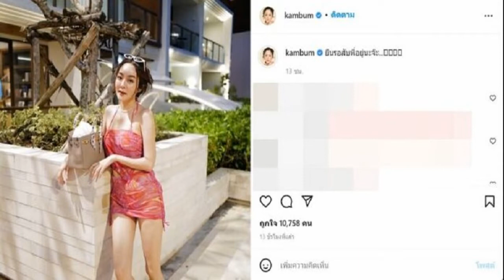แก้มบุ๋ม โพสต์ลอยๆ ยืนรอสับ ชาวเน็ตแห่โยงอดีตรัก แนะอย่าไปให้แสง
อย่าให้หนูทนไม่ไหว! แก้มบุ๋ม ปรียาดา โพสต์ลอยๆ “ยืนรอสับพี่อยู่นะจ๊ะ” ชาวเน็ตแห่โยงอดีตรัก ลั่นอย่าไปให้แสง
แก้มบุ๋ม ยืนรอสับ / จากกรณีคลิปเหตุการณ์ที่ผู้เสียหายสาวรายหนึ่งขี่รถจักรยานยนต์บนเส้นถนนรามคำแหงขาออกไปปากซอยรามคำแหง 93 ช่วงกลางดึกวันที่ 25 เม.ย.ที่ผ่านมา ก่อนถูกรถยนต์คันหนึ่งที่มีดาราชายชื่อดังเป็นคนขับพุ่งชนจนบาดเจ็บ และผู้เสียหายไม่ได้รับการชดใช้เยียวยา
ตอนแรกเรียกค่าเสียหาย 20,000 บาท แต่ดาราชายยืนยันจะชำระให้เพียง 10,000 บาท ก่อนจะไม่สามารถติดต่อได้ ก่อนไปออกรายการโหนกระแสและโฟนอินกับ ขุน ชานนท์ เพื่อตกลงไกล่เกลี่ยการชดใช้ค่าเสียหาย ตามที่เสนอข่าวไปแล้วนั้น

ล่าสุดวันที่ 2 พ.ค.2565 ผู้สื่อข่าวรายงานว่า เมื่อช่วงเย็นของวันที่ 1 พ.ค.ที่ผ่านมา ขุน ชานนท์ อักขระชาตะ อายุ 31 ปี ดาราหนุ่ม ซึ่งเป็นผู้ขับรถชน น.ส.ปรารถนา แก้วโรจณะประเสริฐ ผู้ช่วยพยาบาล จนได้รับบาดเจ็บ ได้เดินทางมาที่ สน.หัวหมาก พร้อมนำกระเช้ามามอบให้กับ น.ส.ปรารถนา และ นางราตรี โรจณะแก้วประเสริฐ แม่ของผู้เสียหาย
งานนี้ถึงแม้ว่าดาราหนุุ่มจะยอมชดใช้เงินให้กับผู้ที่ได้รับบาดเจ็บเต็มจำนวน 30,000 บาทแล้ว แต่ยังคงมีกระแสวิพากษ์วิจารณ์ต่างๆ ตามมาไม่หยุด รวมถึงหลายคนที่เคยใกล้ชิด หนุ่มขุน ต่างออกมาเคลื่อนไหวถึงพฤติกรรมที่เคยเจอในอดีต

ล่าสุด แก้มบุ๋ม อดีตแฟนสาว โพสต์ภาพตัวเองสวมชุดเดรสสีมพูลงไอจีส่วนตัว พร้อมเขียนข้อความระบุว่า “ยืนรอสับพี่อยู่นะจ๊ะ…🫣🤭🤫🫢” ท่ามกลางชาวเน็ตที่เข้ามาคอมเมนต์ อาทิ โฟกัสที่พี่พีทและความสุขในปัจจุบันนะคะ เดินออกมาไกลและดี มีสุขกว่าหลายเท่ามาก อย่าให้แสงเขาค่า, สับให้เละเลยค่ะคุณแก้มบุ๋ม เป็นต้น

นอกจากนี้ในสตอรี่ไอจีของดาราสาว ยังได้โพสต์อีกด้วยว่า “ยิ่งได้รู้ ได้เห็น ยิ่งรู้สึกว่าการตัดสินใจวันนั้นในอดีตเป็นเรื่องที่ถูกต้องมากที่สุด คู่ครองควรเป็นคนที่สนับสนุน ซัพพอร์ต อยู่ด้วยกันแล้วพัฒนาไปในทางที่ดีขึ้น ไม่ใช่เป็นแต่ภาระและปัญหา ทุกวันนี้หนูมีความสุขมาก มีชีวิตที่ดี มีคนรักที่ดี มีเพื่อนที่ดี หยุดพาดพิงหนูเถอะนะคะ หลุดพ้นมาไกลมากแล้ว เพราะถ้าหนูทนไม่ไหวและพูดออกมาบ้าง คิดว่าสังคมจะเชื่อ ใคร เพราะคนแบบหนูไม่เคยโกหก”